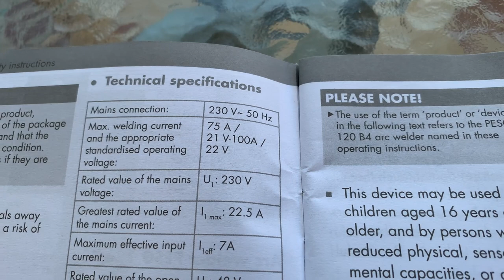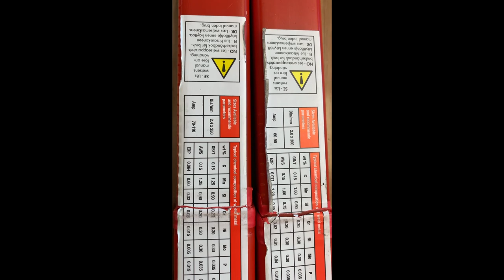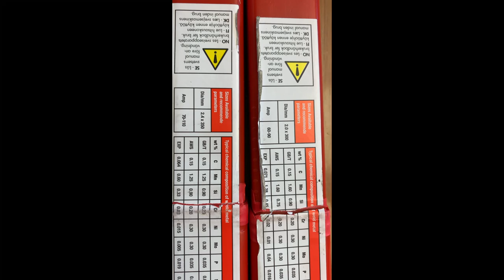Trying out the Biltema E7018 2.0 and E7014 2.4 mm welding electrodes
Twitter TheTechRabbit
Instagram thetechrabbit